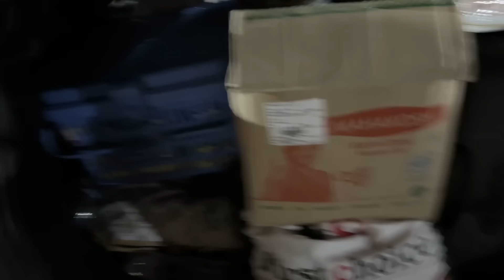LADAKH TRIP DAY-1🥵 होटल का खाना आज से बंद खुद खाना बनाया करेंगे | Arunendra 7 Vlogs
Welcome to our Ladakh trip series! 🏔️ Aaj humare safar ka pehla din hai, aur humne decide kiya hai ki ab hum hotel ka khana nahi khayenge. 🥵 Aaj se hum khud apna khana banayenge! Dekhiye kaise hum Ladakh ke khoobsurat nazaron ke beech apna khana banate hain aur adventure ka maza lete hain. Arunendra 7 Vlogs ke saath bane rahiye aur iss amazing journey ka hissa baniye! 😊👍

About the channel:
Hello, I'm Arunendra, and my wife is Upasana, We upload shorts and vlogs daily. We produce quality content and keep you entertained and connected with our family.